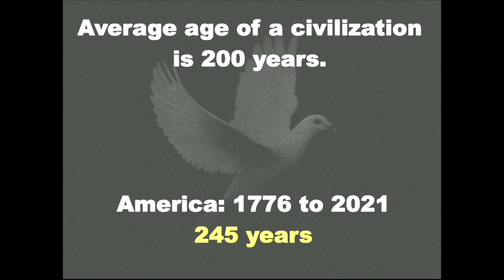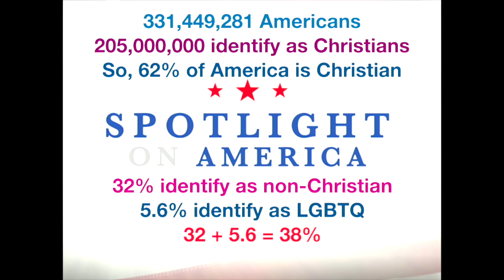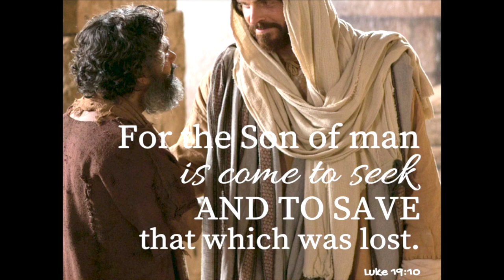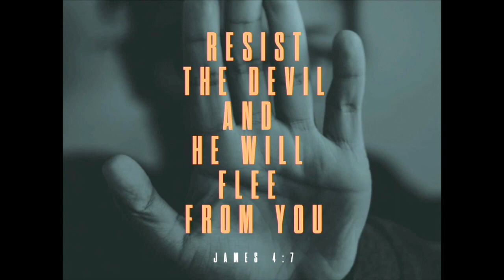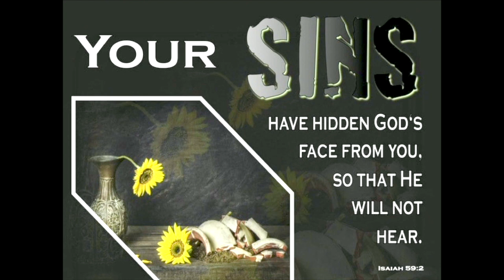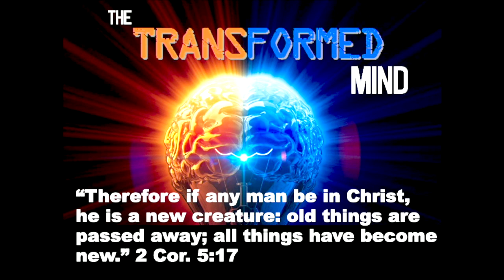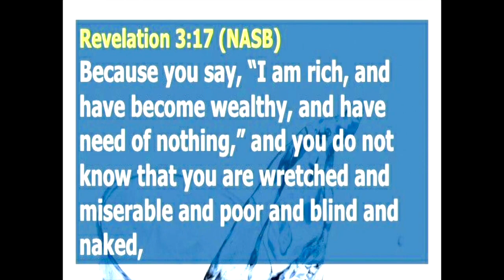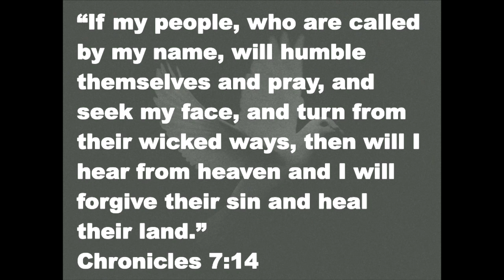Revival is Here: Revival for Survival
Lay Pastor Ellie Green continues the Revival is Here series.  Tune in now!